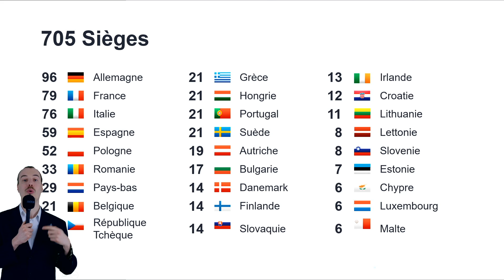La répartition des sièges au Parlement Européen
Le Parlement européen est composé de 705 membres élus dans les 27 États membres de l'Union européenne.

Depuis 1979, les députés européens sont élus au suffrage universel direct pour une période de cinq ans.

Les sièges sont attribués en fonction de la population de chaque État membre. Limitations du traité: maximum 705 membres, maximum 96 / pays, minimum 6 / pays.
 - Six est le minimum pour garantir que toute la gamme des opinions politiques dans les petits pays est représentée
Selon la méthode d’Hondt utilisée, les États moins peuplés sont surreprésentés. Il y a plusieurs raisons à cela: Les États membres de l'UE partagent ou mettent en commun leur souveraineté
 - donner proportionnellement plus de députés européens aux petits pays garantit que leur voix soit entendue.
- un système strictement proportionnel (aux ratios des petits pays) poserait des problèmes pratiques en termes d’accueil du grand nombre de députés.

Bon à savoir: 37%, soit un peu plus d'un tiers des députés européens, sont des femmes. Il reste du chemin à parcourir pour atteindre la parité.

Après la sortie du Royaume-Uni de l'UE, le nombre de sièges a été réduit à 705.
27 des 73 sièges du Royaume-Uni ont été redistribués à d'autres pays, tandis que les 46 sièges restants ont été conservés pour de futurs élargissements.

Les députés sont regroupés par affinité politique et non par nationalité.
Après la sortie du Royaume-Uni de l'UE (BREXIT), le nombre de sièges a été réduit à 705.

Dans la législature actuelle (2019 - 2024), le plus jeune député européen avait 26 ans lors de son élection, tandis que le plus âgé avait 92 ans.
Les députés viennent de tous les horizons et de toutes les classes socio-économiques.

✅ Cette séquence a été réalisée grâce au soutien du Fonds pour l'Education Financière, géré par la Fondation Roi Baudouin (que je remercie !).

✅ Merci aussi à Mathias (Math Event) pour l'aide à l'enregistrement de cette séquence !

Ambiance sonore:
🎵 (c) Happy Whistling Ukulele -Happy Children's Tunes (musique libre de droit)